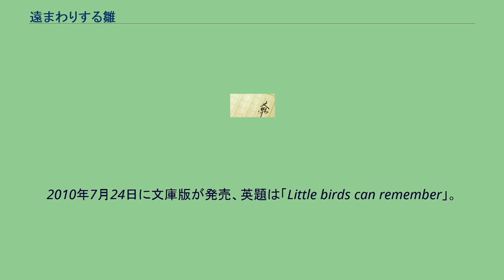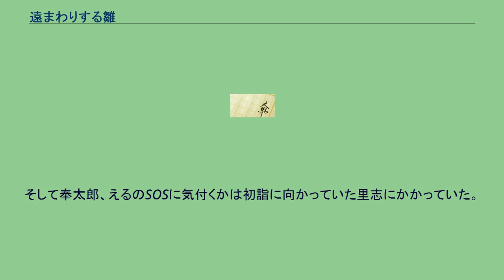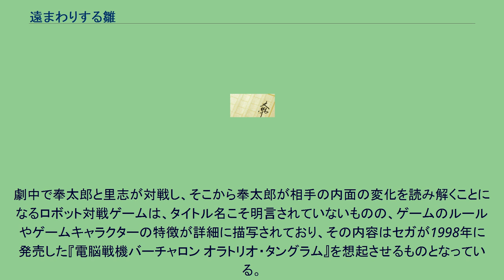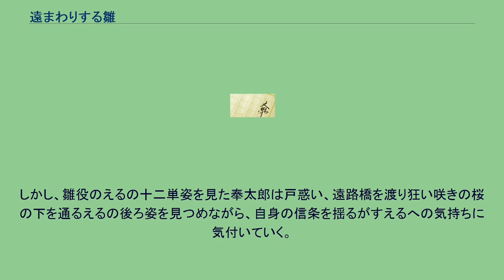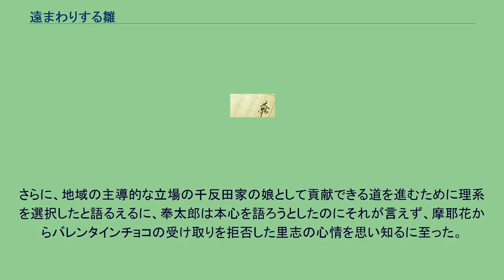遠まわりする雛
#〈古典部〉シリーズ
米澤穂信 」 〈古典部〉シリーズ 」 遠まわりする雛 『遠まわりする雛』（とおまわりするひな）は、2007年10月3日に角川書店から刊行された米澤穂信の短編推理小説集。
『〈古典部〉シリーズ』第4弾。
『〈古典部〉シリーズ』初の短編集。
2010年7月24日に文庫版が発売、英題は「Little birds can remember」。
古典部の高校1年1学期から春休みまでの1年間の出来事が描かれており、前作までは学内を舞台としていたが、本作では学園の外にまで活躍の幅を広げている。
時系列順では「やるべきことなら手短に」「大罪を犯す」は『氷菓』の間の話であり、「正体見たり」が『氷菓』と『愚者のエンドロール』の間、「心あたりのある者は」以降は『クドリャフカの順番』以降となる。
なお、著者は「収録作を時系列順にすることで登場人物達が互いに馴染み、心を開いている様子をきちんと描ける」と意図しているが、各短編の雑誌掲載時はあえて順番を入れ替えて発表している。
2012年に放送された『〈古典部〉シリーズ』のアニメ化作品『氷菓』では、各1篇が本編の1話分となっており、シリーズを時系列順にするという構成から、『クドリャフカの順番』までの長編のエピソードの間で放送された（ただし「大罪を犯す」は氷菓編以後の6月の話となっている）。
初出：『野性時代』45号（2007年8月号）。
アニメ版第1話「伝統ある古典部の再生」。
劇中の発言にある秘密倶楽部「女郎蜘蛛の会」は、京極夏彦著『絡新婦の理』とアイザック・アシモフ著『黒後家蜘蛛の会』が元ネタとなっている。
奉太郎が神山高校に入学し、古典部に入部してから約2週間が経過した4月頃。
昨日済ませた宿題を家に忘れ、放課後教室に残って再び宿題に手を付ける奉太郎は、里志から1年女子が、ピアノソナタ『月光』を奏でるピアノの音が聞こえてきた音楽室で、セーラー服で乱れ髪のオバケと思しき女生徒を見たという「神山高校にもあった七不思議 その二」の話を聞かされる。
その後、えるも話の場に加わったとき、話題は「神山高校にもあった七不思議 その一」の学校非公認で総務委員会も実態を掴めない秘密倶楽部「女郎蜘蛛の会」の勧誘メモについて向けられた。
えるが勧誘メモの在処に興味を示したのと同時に、奉太郎とえる、里志は勧誘メモ探しに手を付ける。
だが、この謎解きこそ、自身の「やるべきことなら手短に」の信条を揺り動かすえるがいることに対する奉太郎の答えでもあった。
初出：『野性時代』41号（2007年4月号）。
アニメ版第6話 6月頃の授業中、隣のクラスのえるが数学教師の尾道（声 - 山崎たくみ）と口論しているのを耳にした奉太郎。
里志と摩耶花のいざこざを発端に、えるの鷹揚さと七つの大罪について話題が及んだ放課後の部室で、奉太郎が尾道との一件についてえるに話題を振ると、えるはその発端として、尾道がえるのクラスで習っている範囲より先に授業を進め、それに気づかないまま怒号を上げたと詳細を語る。
話を聞いた奉太郎は、尾道がなぜ授業範囲を間違えてしまったのかが気になるえるの頼みで、その理由を思案することに。
初出：『ザ・スニーカー』2002年4月号。
アニメ版第7話。
雑誌掲載時のタイトルは『影法師は独白する』。
8月の夏休み、『氷菓』事件解決の労をねぎらいたいと、えるが温泉合宿を提案したことから、摩耶花の親戚が経営する民宿「青山荘」（単行本版「西山荘」）に泊まることになった古典部一行。
夕食を取った後、温泉に入った奉太郎は湯あたりを起こし床に伏してしまう。
その夜、怪談に興じるえる達は民宿の娘の梨絵から、「青山荘」本館七号室で客が首吊り自殺をし、それから七号室に泊まった客が部屋に浮かぶ影を目撃し、ついには死者も出たため七号室が使われなくなった話を聞かされる。
その翌朝、えると摩耶花が夜中に本館七号室の窓から首吊りの影を見たと言い出す事態が発生。
奉太郎とえるは事態を知らない里志や梨絵との所用がある摩耶花を残し、影の正体を突き止めるため調査を開始、やがて真相に辿り着いた2人はその背景にあった人間模様を垣間見る。
初出：『野性時代』37号（2006年12月号）。
アニメ版第19話。
ハリイ・ケメルマン著『九マイルは遠すぎる』的趣向の短編で、第六十回日本推理作家協会賞短編部門の候補作となった。
11月1日、奉太郎とえる2人だけの部室内で、えるから様々な謎を解き明かした推理力を称賛された奉太郎。
えるの評価を心外に思う奉太郎...